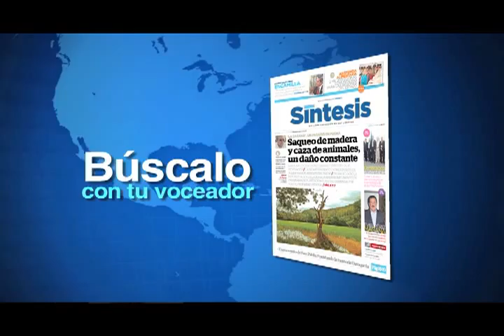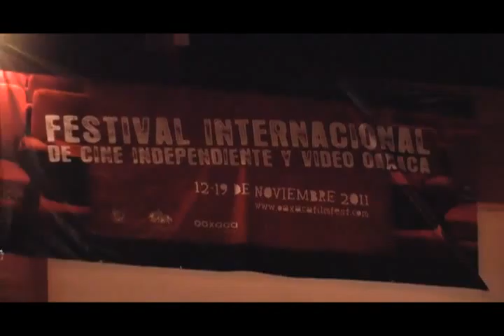Noticiero Síntesis TV (14-NOV-11) Parte 1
Gobierno entrega 55 ambulancias a municipios/ otorgan becas a madres adolescentes/ Entrega Gabino tarjetas a personas con discapacidad/ Gobierno comenzará pago a defraudados